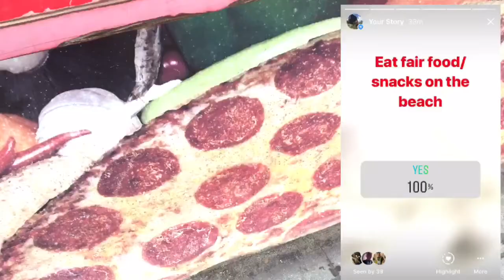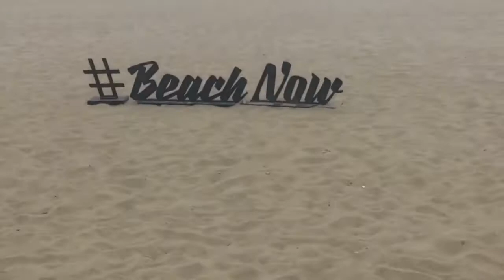Instagram Control My Life!! LA